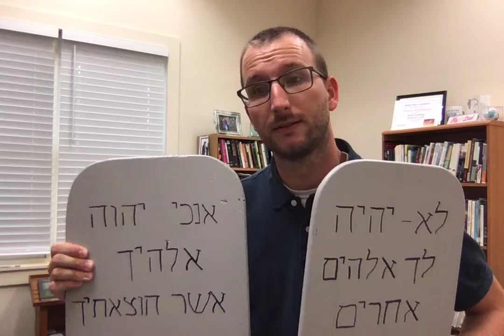Kids Club Oct. 25th: "God Gives His Family a Special Gift"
Mr. Casey tells us the story of Moses receiving the Ten Commandments on Mount Sinai.